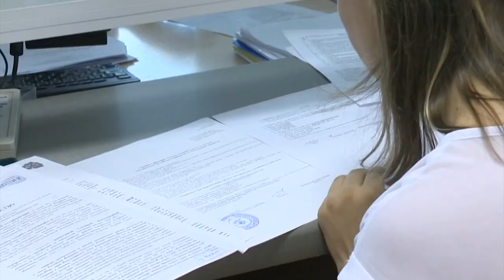В паспорта наркоманов будут ставить клеймо позора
В паспорта наркоманов будут ставить клеймо позора. Депутат нижней палаты российского парламента от фракции «Единая Россия» Виталий Милонов предложил отмечать документ специальной печатью
Срок отметки 10 лет. В течении этого времени наркозависимые не смогут трудоустроиться и получить кредит. Депутат предложил приравнять наркоманию к уголовному преступлению, поскольку это «преступное состояние человека, при котором он неадекватен»